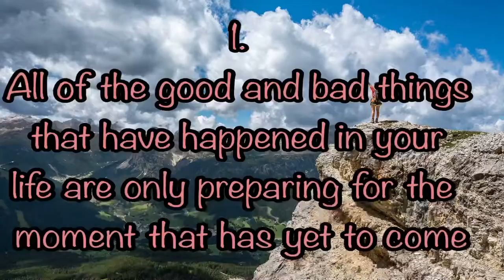Motivational whatsaap status, motivational quotes status